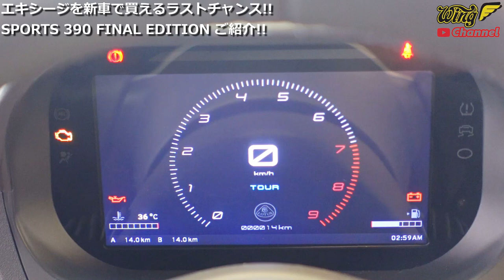【ロータスエキシージ】SPORT390 FINAL EDITION これで最後！ もう新車は手に入りません！【ロータス名古屋西】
スポーツカー好きにとっては悲報？？
新車で手に入る最後のロータスエキシージとなりました！
今回はラストのエキシージ SPORT390 FINAL EDITIONをご紹介します！
気になる方は ロータス名古屋西にご一報を！

ロータス名古屋西 HPはコチラ！
WING AUTO HPはコチラ！

過去動画

【ロータス】まるでレーシングカー！エキシージ CUP380に乗ったらサウンドがスゴかった！【ロータス名古屋西】

【ロータス】レア車あります！エリーゼ エキシージ 特選中古車情報！【ロータス名古屋西】

【ロータスエリーゼ】相場急騰！乗るなら今だ！最後のエリーゼ ファイナルエディション【ロータス名古屋西】

【ロータスエリーゼ】スポーツ220-2 ナント国内限定５台！希少な限定車が入庫しました！【ロータス名古屋西】

【ロータスエリーゼ】絶大な人気のクラブレーサー！その全てが魅力的だった！【ロータス名古屋西】

【ロータス エヴォーラ】これぞオトナの色気！日常使いもOKな超レア ロータスはいかに？【ロータス名古屋西】